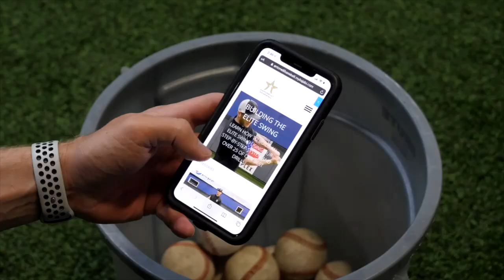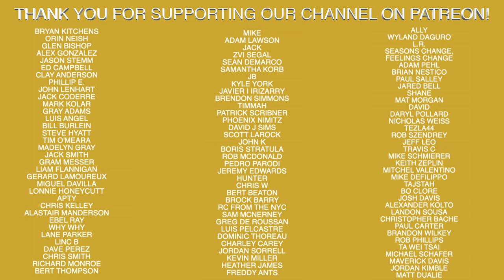Is This The Worst MLB Play You've Ever Seen?